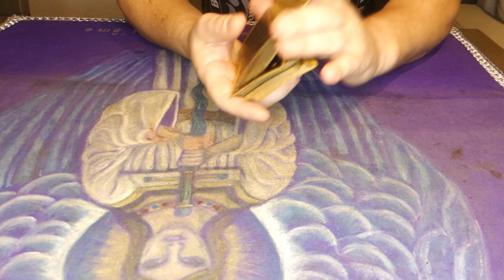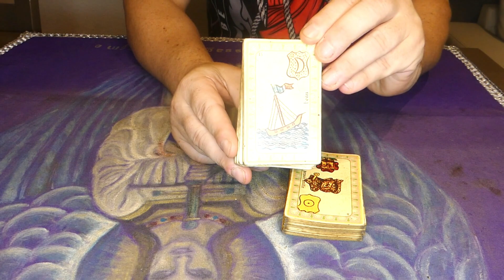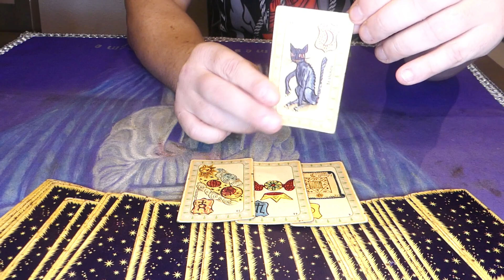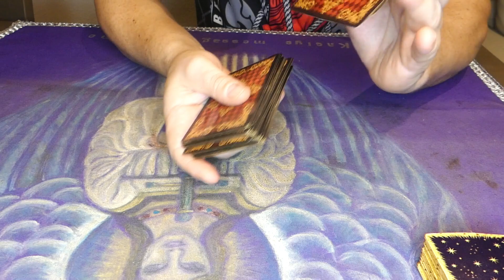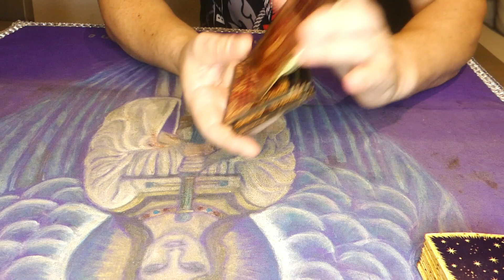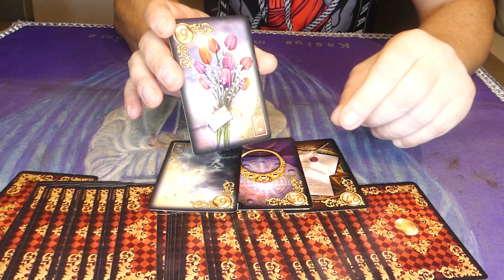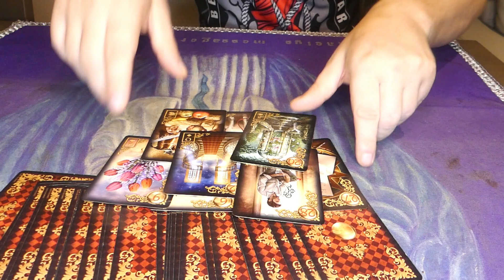ORLÉANS LE ROMAN CHOC DE YANN MOIX DIT T-IL LA VÉRITÉ ?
Au programme : Au regard du roman de yann Moix "Orléans" et de ces révélations, nous allons regarder si Yann Moix nous dit la vérité sur sa jeunesse.
👌 mon site internet pour me consulter
Bon visionnage
Bises Kaelys 💜